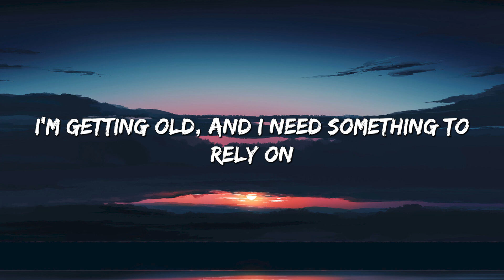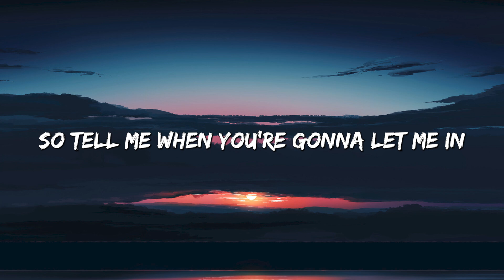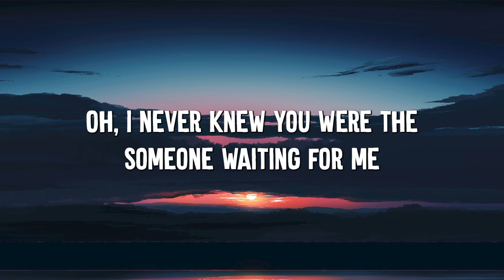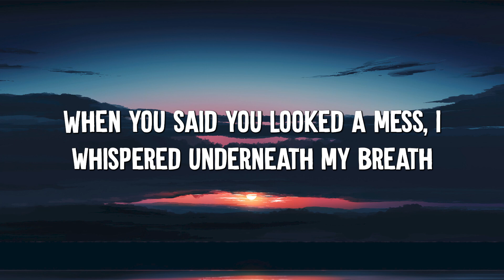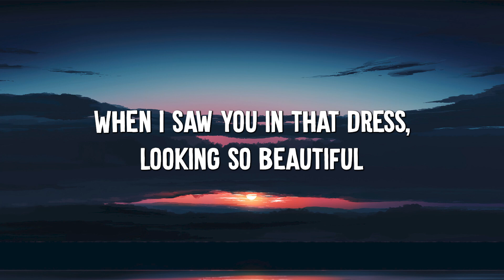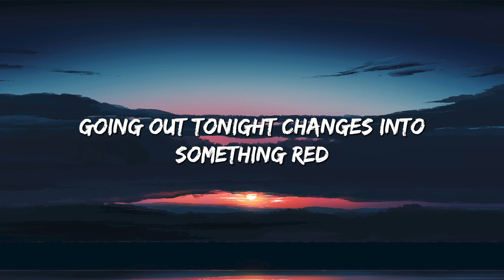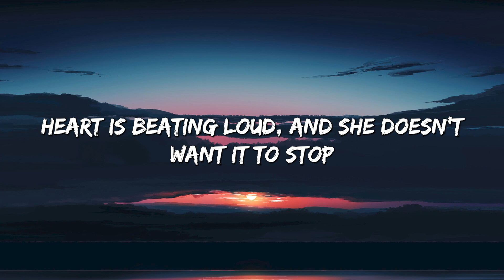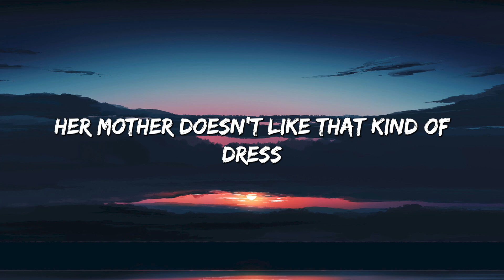Somewhere Only We Know - Keane (Lyrics) || Ed Sheeran, Rosa Linn (Mix Lyrics)